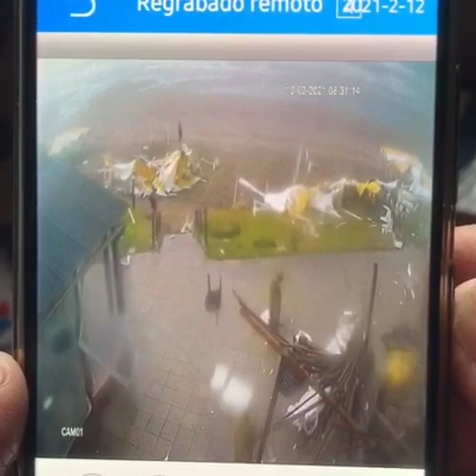Una tromba marina destruyó un parador en la Lucila del Mar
En horas de la mañana una tromba marina sorprendió a los vecinos de Aguas Verdes y Lucila del Mar.
En el caso de Aguas Verdes un vecino registró un video donde se podía ver la tromba dentro del agua en medio del temporal. Sin embargo, en Lucila del Mar el fenómeno meteorológico llegó a tocar la costa y destruyó un balneario.
Un video grabado por las cámaras de seguridad del parador Mediterráneo, ubicado en Costanera entre Salta y Jujuy, en Lucila del Mar, muestra el momento exacto en donde la tromba marina arrasa con las carpas del balneario en cuestión de segundos alcanzando también la zona donde está el bar del parador.
Según informó MDA Noticias, la secuencia sucedió a las 8.30 de la mañana y duró solo unos segundos que bastaron para causar los destrozos que se observan en las imágenes.